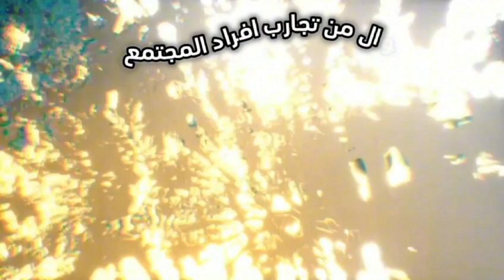تحسين جودة الحياة ( الجزء السابع) تجارب افراد المجتمع